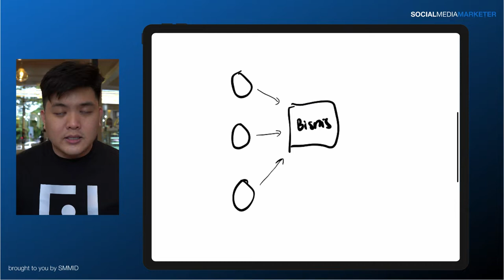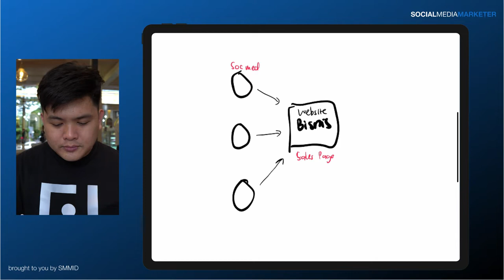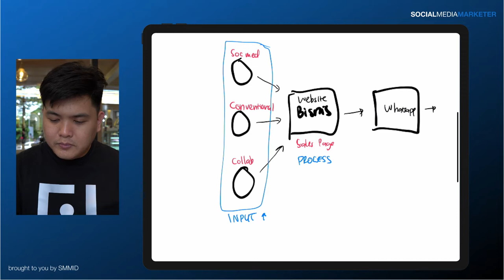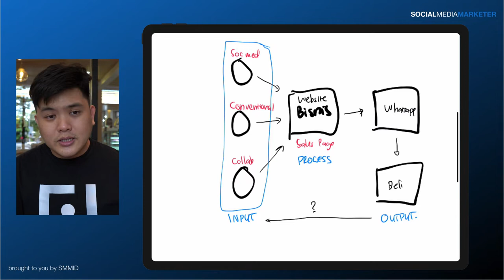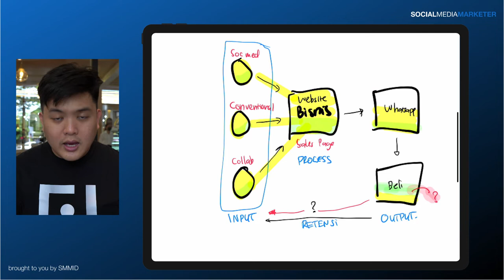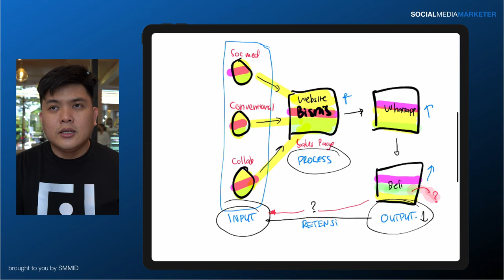Solusi Bisnis Online yang Sepi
Sudah sering upload jualan kamu tapi masih bisnis kamu masih sepi aja? Yuk simak video ini untuk tau apa solusi untuk bisnis online mu!